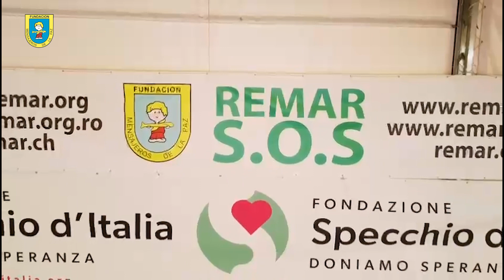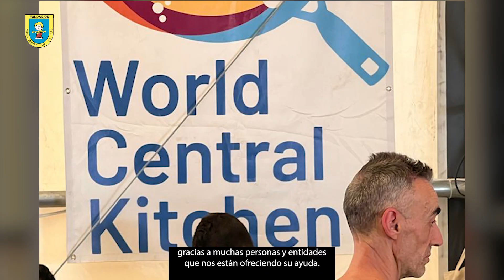´Video institucional AYUDA A UCRANIA 2023